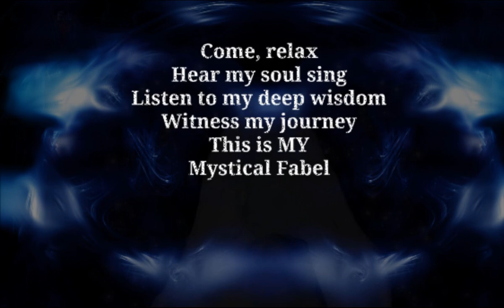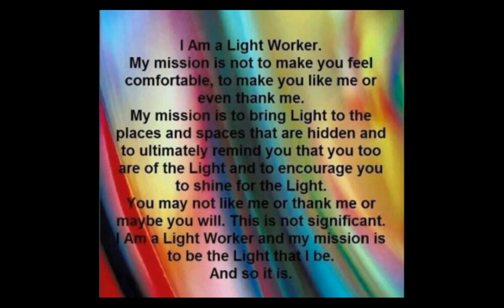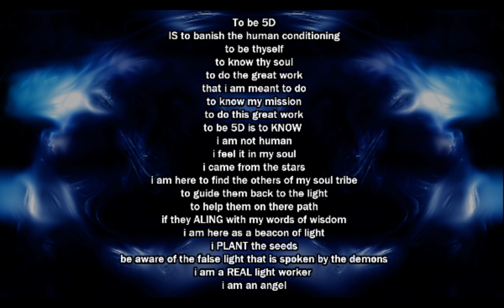3D people cant see themselves but i know i am a better person than them